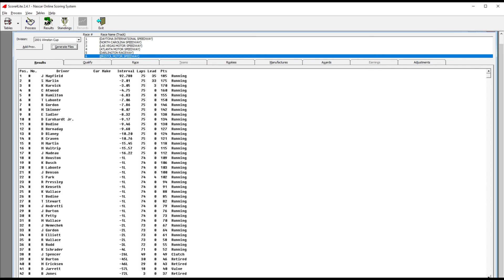2001 Foodcity 500 NR 2003